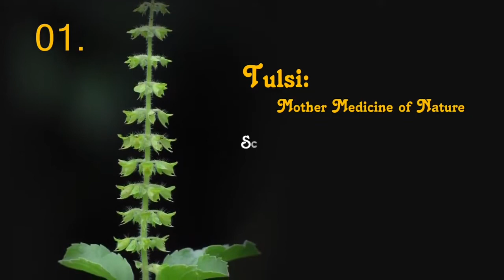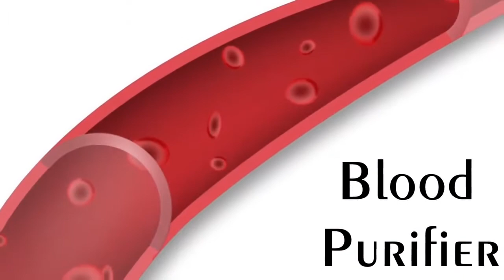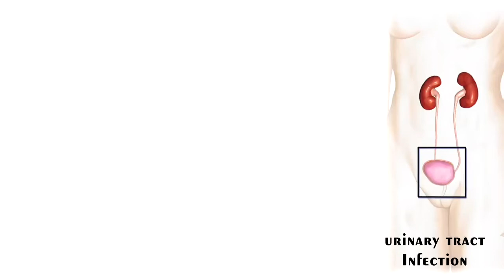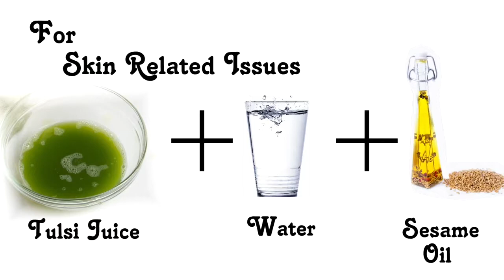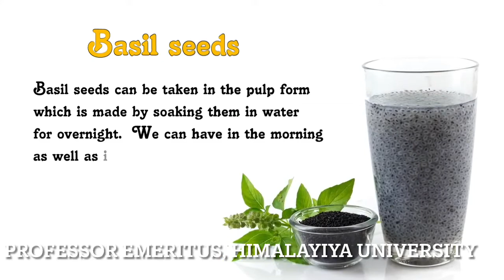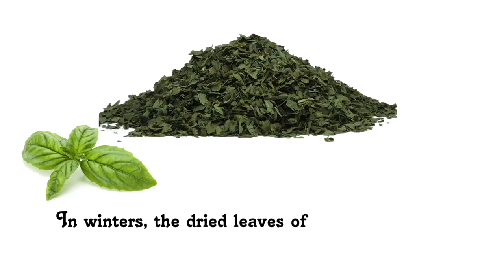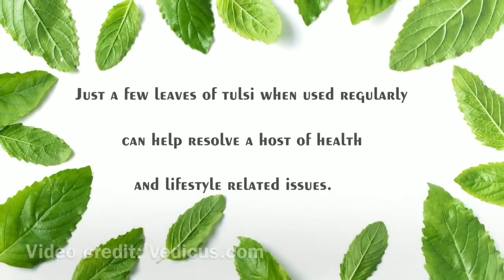हिमालय की गोद में जड़ी-बूटियों का खजाना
हिमालय की गोद में हरे-भरे जंगलों को जड़ी-बूटियों का खजाना माना जाता है वहीं यहां पैदा होने वाली औषधियां मानव जीवन की सुरक्षा को रामबाण सिद्ध रही हैं।